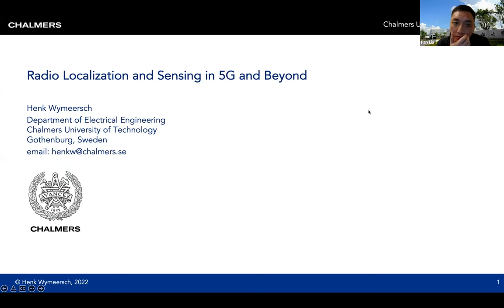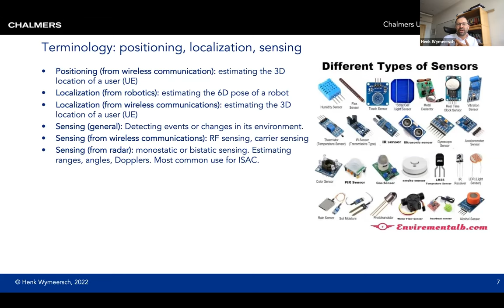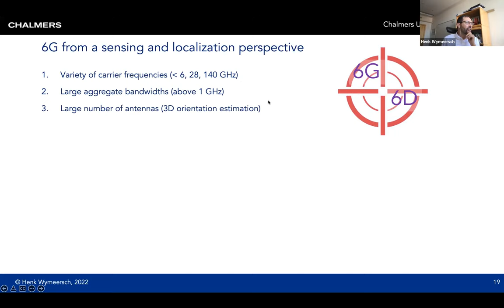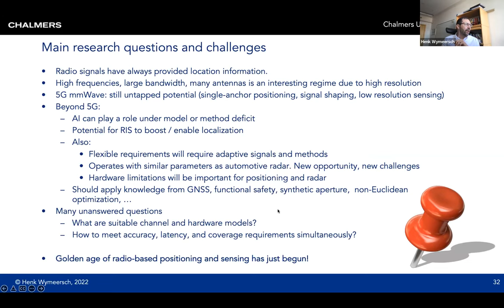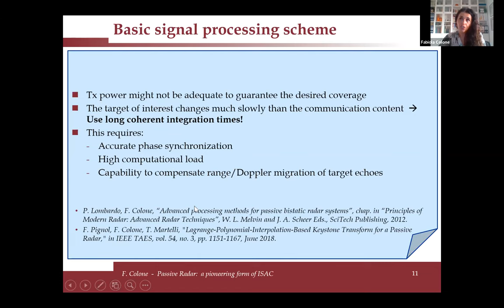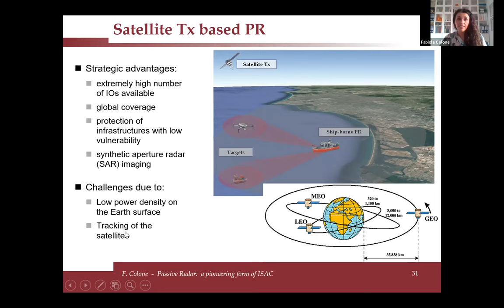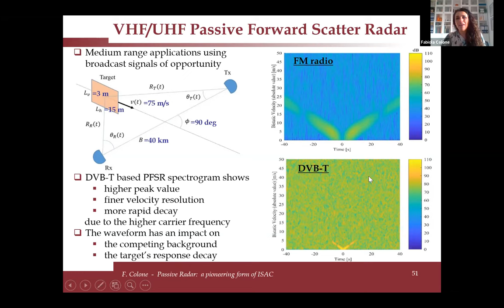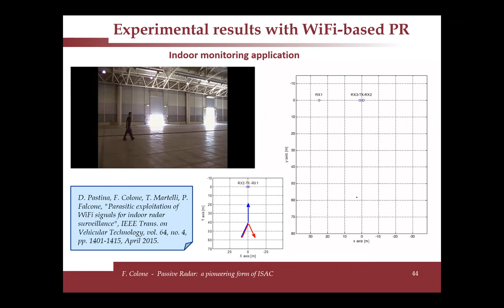[IEEE ComSoc-SPS ISAC Webinar] 5th Prof. Henk Wymeersch and Prof. Fabiola Colone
Webinar 1: Prof. Henk Wymeersch (50min Talk + 10 Q&A)
Radio Localization and Sensing in 5G and Beyond

Abstract:
With research underway towards 6G, opportunities for integrating positioning and sensing into the communication system have become even more apparent. The aim of this talk is to provide an overview of this evolution, focusing on 5G and 6G. The talk will comprise 3 main parts: first, the foundations of radio-based positioning are introduced. Second, we go deeper into 5G positioning, covering both the standard approaches, as well as more forward-looking potential modifications. In the last part, we consider 6G from the perspective of positioning and sensing, highlighting some of the novel enablers, methods, potentials, but also the corresponding challenges.

Webinar 2: Prof. Fabiola Colone (50min Talk + 10 Q&A)

Passive Radar: A Pioneering Form of ISAC

Abstract:

This talk addresses both consolidated techniques and recent developments in the field of passive radar in various application scenarios, which span from air traffic control, including surveillance against UAV, maritime surveillance, vehicular traffic monitoring, up to indoor surveillance. In addition to the theoretical aspects, the talk provides examples from real‐world implementations of passive radar. Walking through these results gives the chance to describe in more detail some technical aspects related to system design issues and signal processing techniques as well as to understand the current limitations and future perspectives of passive radar sensing.
The aim is to share the lesson learnt in the framework of passive radar in order to transition the experience gained by the relevant research community into valuable inputs to the development of ISAC systems where the increased design flexibility could enable enhanced performance and advanced capabilities, and hence widen their range of uses.